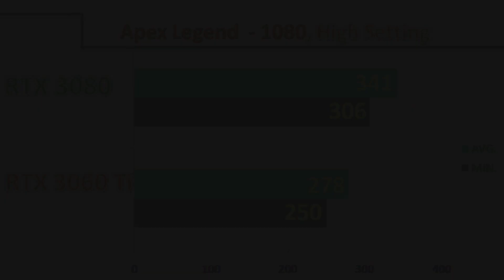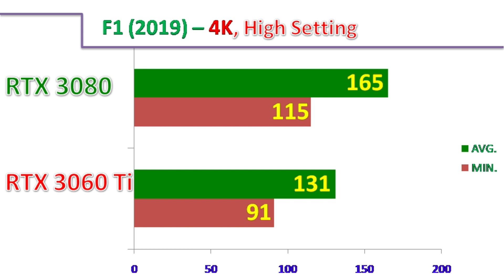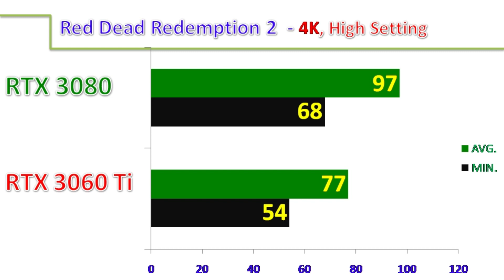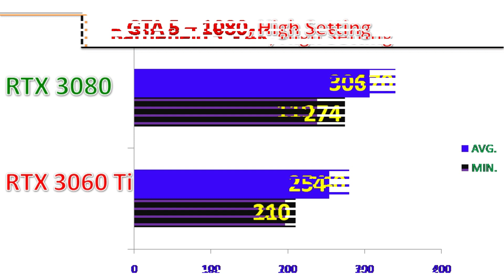RTX 3060 Ti Vs RTX 3080 || 12 Gaming Benchmarks.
In this video, I'll Show You Workstation and Gaming Benchmarks of Nvidia GeForce  RTX 3060 Ti  Vs Nvidia GeForce RTX 3080  (Both Paired with I9-10900K).

3060ti #3060 ti vs # 3060

System Specs:-

Z490  Motherboard
16GB DDR4 CL14 RAM @ 3200MHz
2TB HDD
Corsair H100i v2 Cooler
Corsair VS 550 PSU.

Also, Watch-